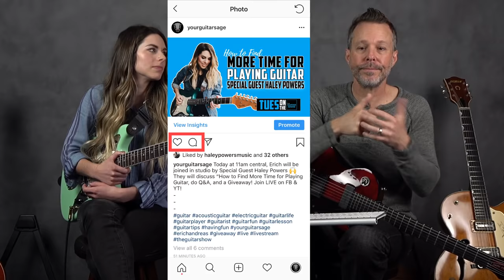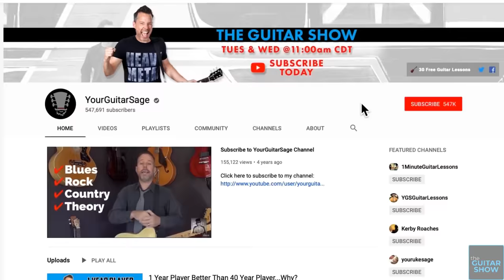How To Find More Time For Playing Guitar w/ Haley Powers Q&A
Submit your Rate My Lick, Questions, and Inspirational Videos For The Guitar Show

e

Check out YGS store for more details of each course or lessons go

Join the Unstoppable Guitar System and to see all the details go

If you haven't followed me on Facebook yet then what are you seriously waiting for?  I'm doing Live Streams over there so that alone is an enough reason to come hang out with me :) Go